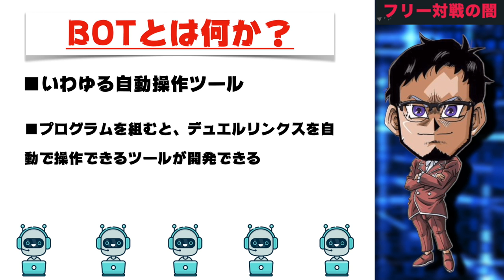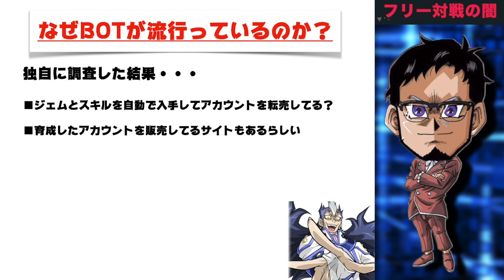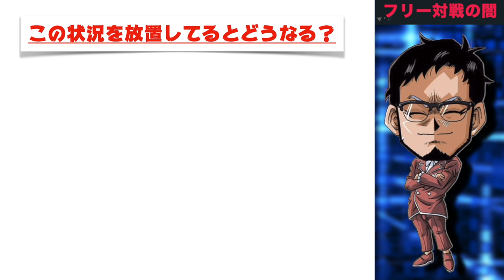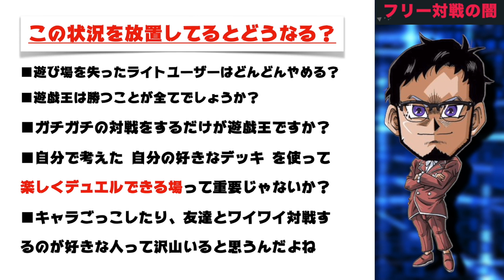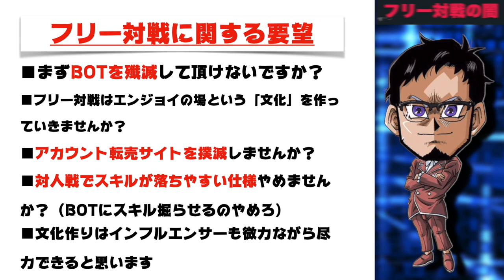【KONAMIに届け】フリー対戦の闇を暴きます。【遊戯王デュエルリンクス 討論会】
フリー対戦の闇
いつか直してくれるのかな〜とずっと
待っていたのですが、全く改善しない
どころか悪化しまくっているので
フリー対戦のやばすぎる現状について
問題提起させていただきます。

メンバー登録はこちら

▼幹部会メンバー特典を記事にまとめてみた

メンバー特典とは？

「RYUの幹部会」をもっと詳しく解説！

✅限定機能①「Discord内メンバー限定機能の開放」
●幹部会に登録したらまずはDiscordに是非参加してね！←重要!!

✅限定機能②「RYUのブログ」の購読

✅限定機能③「メンバー限定生放送に"参加"」
●ほぼ毎週末
「モンスターハンター」「リンクス大会」etc

✅限定機能④「クイズに挑戦」

✅限定機能⑤「デッキの相談」

✅限定機能⑥「RYUに直接質問」

✅限定機能⑦「人生相談」

現在のメンバー数は？

コメントに関するお願い

　🌵全員が動画を気持ちよく見れる環境を作りたい

✅使用楽曲
　　などなど